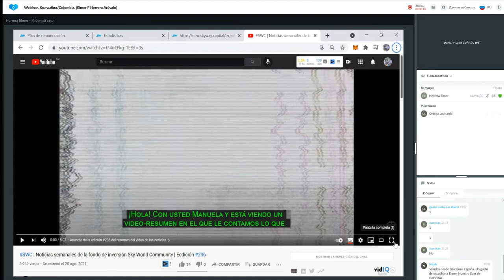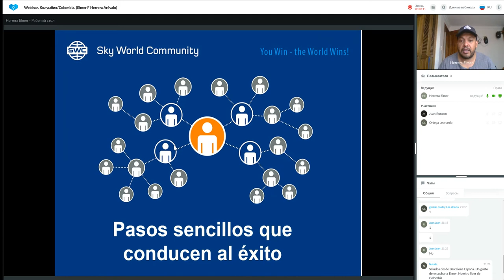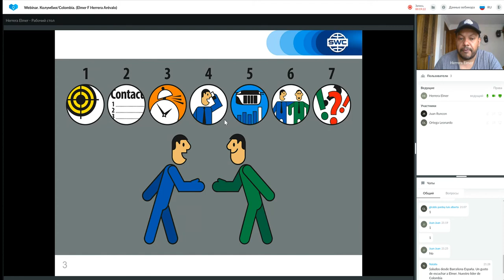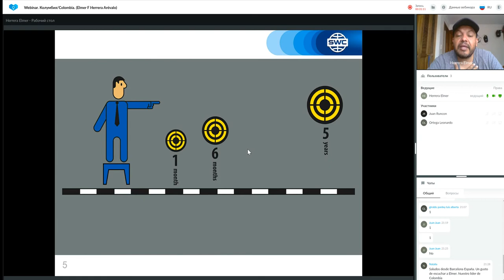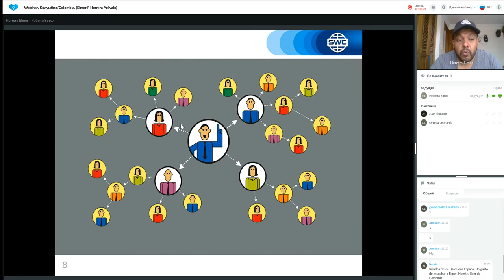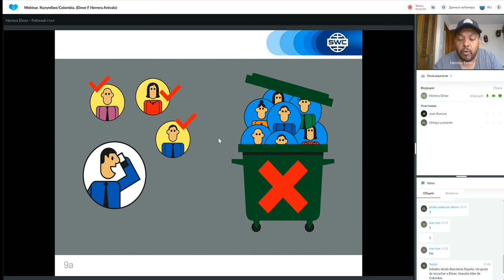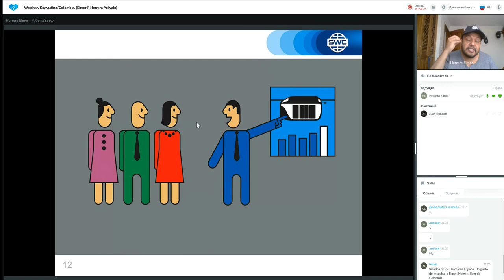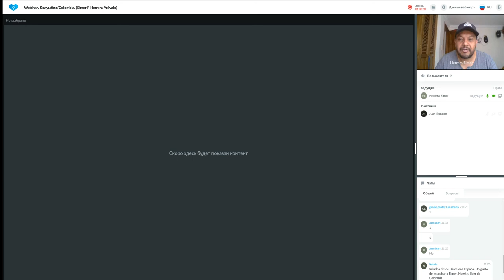Un sistema para construir un negocio exitoso del 25.08.2021. Representado por: Elmer Herrera Arévalo